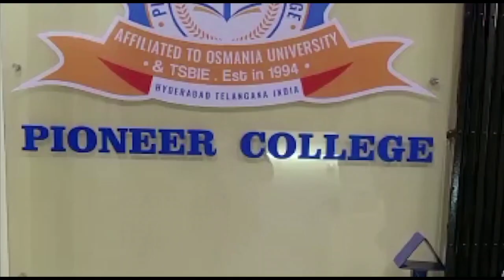BAHADURPURA PETROL PUMP PAY 500 KAY LIYE NIKLA GUN AUR CHAKHU.